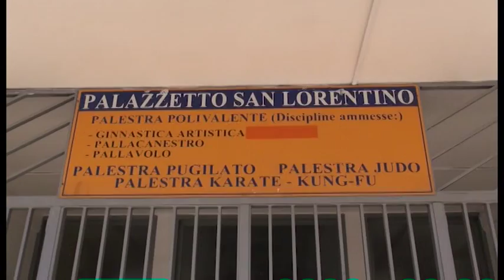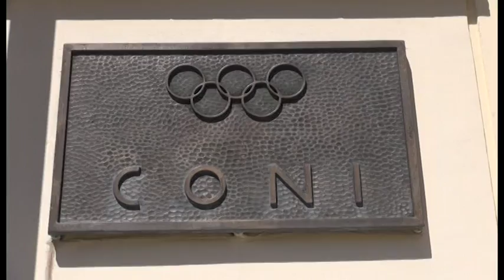Strutture sportive inagibili - Speciale Cronaca Aretina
Il Palazzetto di San Lorentino rappresenta l'ultimo problema in ordine di tempo della carenza di strutture sportive idonee ad Arezzo